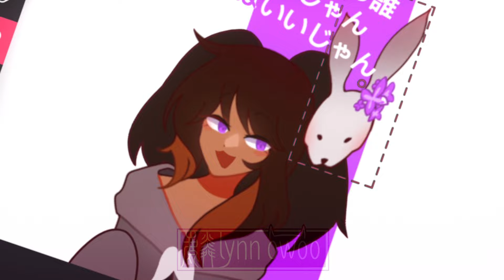Rabbit Hole"Pure Pure" | ANIMATION MEME | FLIPACLIP ૮꒰ ˶• ༝ •˶꒱ა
HELLOO!! decided to join the trend because yes :3
Although it is a little different :D Decided to show my animation progress!!! Isn't it cool ! ! (say its cool or i will shoot🔫 muhehehhe ) (( jkjk ))

This is my old oc Lila!!! I redesigned her if anyone remembers my tan bunny girl! 🐇

But i hope you guys enjoy it!! STAY HYDRATEDD GRAHHHHHHHHH DRINK WATER NOW RAAAAAAAAAAAAAAAAAAAAAAAA

☾・✧･ﾟ: ✧･ﾟ: . :･ﾟ✧*:･ﾟ✧. ･ﾟ: *✧･ﾟ: . :*✧ .*✧･ﾟ: ・ ✩

what I use:
after effects (for editing)